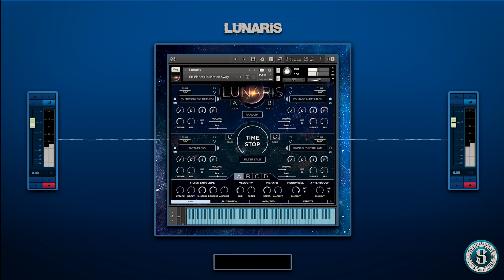LUNARIS PADS - LUFTRUM - KONTAKT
PADS, PADS, AND MORE PADS
From classic analog to avant-garde ambient, and from cinematic underscores to pulsing dance productions, Lunaris delivers a glorious array of pads, leads, soundscapes, and drones. This full-bodied creative tool ships with over 500 presets created by world-class sound designers such as Arksun, Bigtone, Himalaya, Sonic Underworld, Martin Walker, Adam Pietruszko, Twolegs Toneworks, and Brandon Clark.